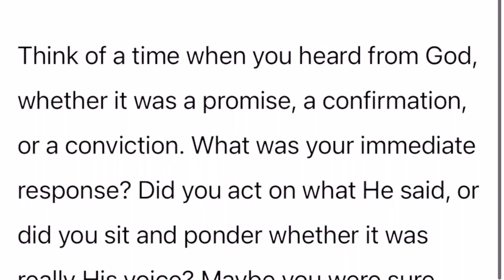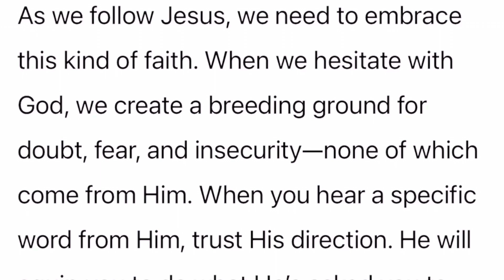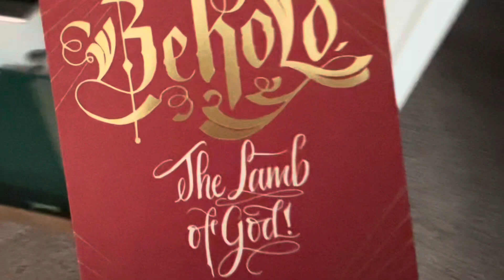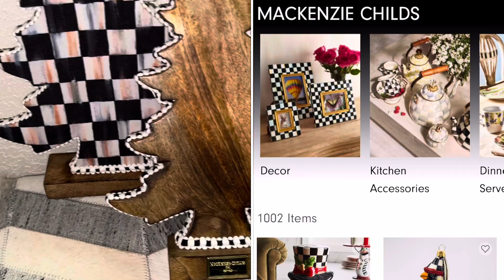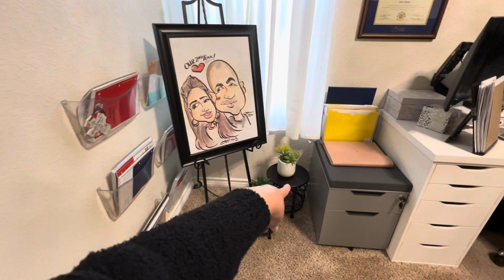VLOGMAS DAY NINETEEN — An Office CLEAN w/ME & A DECORATIVE Addition | A HEALTHY Meal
Hi Y’all!!

OFFICE
Echo Show 8

iPencil Skin Cover

Glass Console Table

Magnetic Phone Holder

File Cart

Battery Charger Multi-Device

Computer Arms

Desk Stand

Under desk foot rest

8-Pack Binder

Dividers with Bible Verses

Ruled Paper

Tablet/iPhone Stand

Smart Keyless Lock

iPad Computer/Laptop Stands

Keyboard Under Desk Tray

Irene